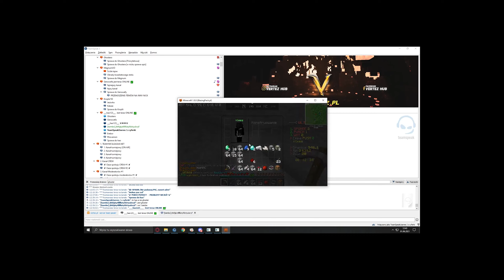[KONKURS] Lucky Islands na VH ODŻYŁO!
💻 SETUP: Na Discordzie

💫 TexturePack: Na Discordzie

💕 Serwer: vertez.pl (1.8+)

Tagi: (sprawdzam czy dziala xd)

- Bedwars vertez
- vh bedwars
- bedwars vh
- vertez.pl bw
- bw vh
- uhc vertez
- vertez.pl uhc
- uhc vh
- infected jak latwo wbijac pd
- wymiana infected vertez
- nowe klasy vertez
- skywars vertez
- najwiekszy serwer p2w
- derpmc
- serwer derpmc p2w
- kupilem patyk na derpmc
- vertez.pl buildbattle
- promocje vertez.pl
- vertez.pl anni
- vh annihilation
- annihilation vertez.pl
- boty discord
- cheaty
- jak obejsc blazingpack
- obejscie blazingpack
- darmowe miniaturki
- miniaturki za darmo
- tester vertez.pl
- jak zdobyc testera
- tester na vertezie
- Jak zdobyć efekt Regeneracji 100?
- Jak zdobyć efekt Regeneracji 1000?
- konkurs gemy vertez
- vh konkurs gemy